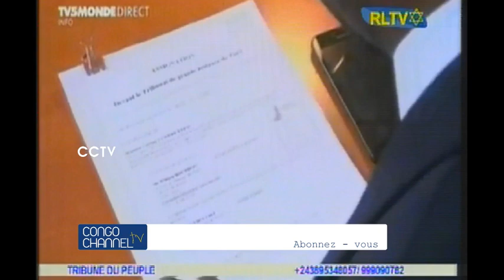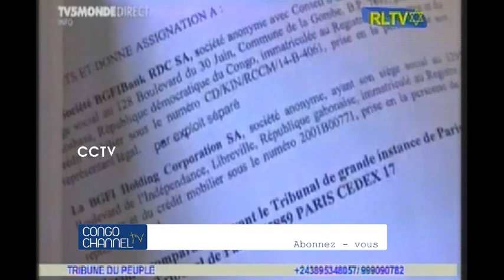Tribune du peuple avec Patsho RFI : FAYULU ako kota MAKALA pour outrage au Président de la RDC